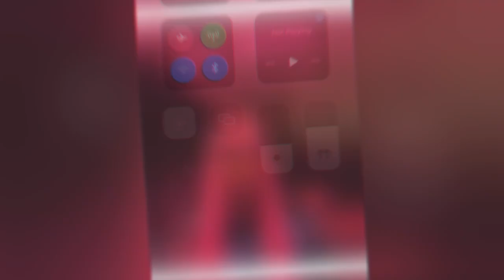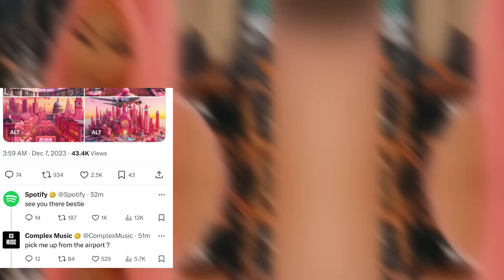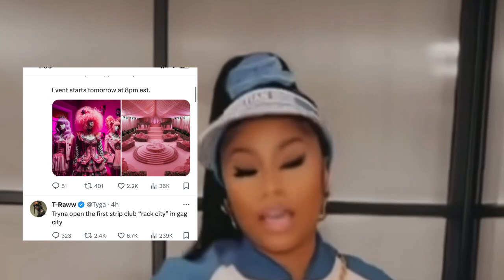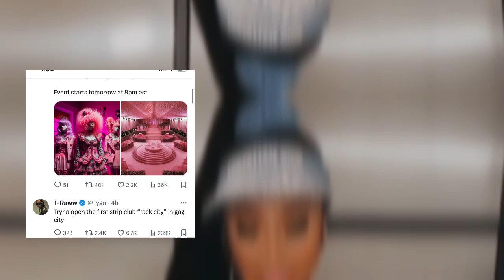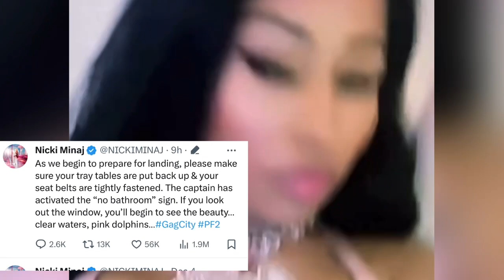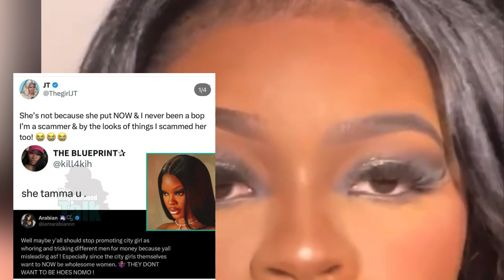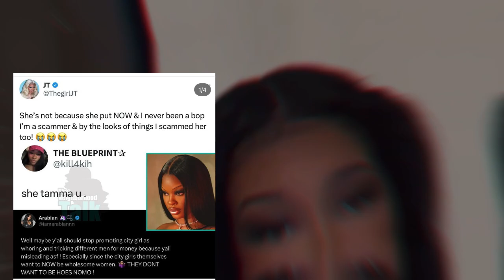‼️Nicki Minaj & Barbz SHUT DOWN TWITTER GAG CITY trends! Spotify, Netflix, Amazon & Apple Music. JT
Nicki Minaj & Barbz SHUT DOWN TWITTER GAG CITY trends! Spotify, Netflix, Amazon & Apple Music. JT responds to fan and Scarlip copies Nicki Minaj Lyrics. Celebrities react to Gag City ,Tyga, Tyla, aya Nakamura and London Hill react.